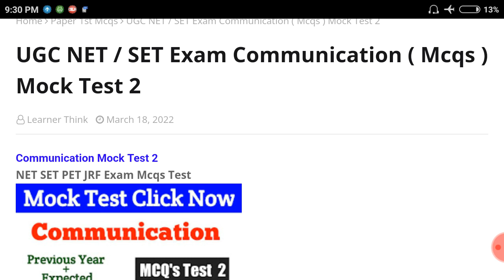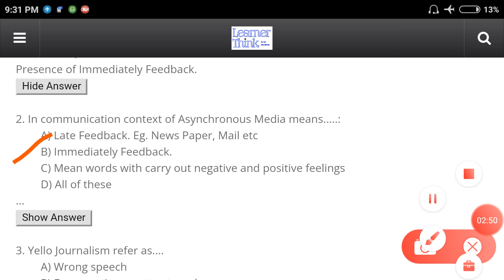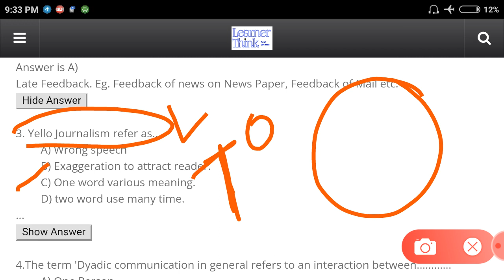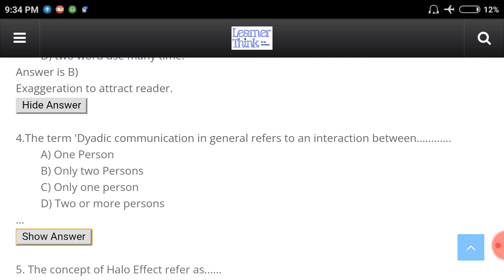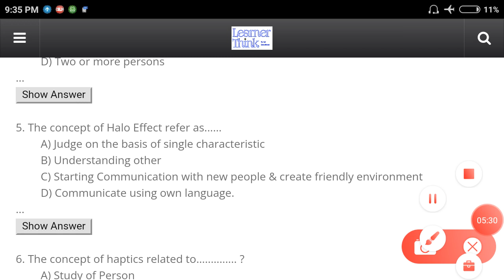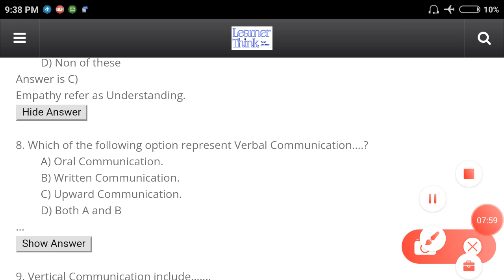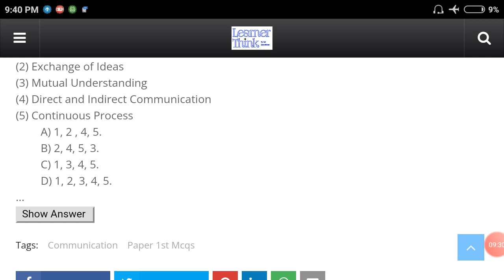UGC NET / SET Exam Mock Test Communication ! Paper 1 Mcqs ! Communication Mcqs Part 2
UGC NET / SET Exam  Mock Test on Communication ! Paper 1 Mcqs Part 2

Mock Test 1st Teaching Aptitude
Test 1 :
Test 2 :